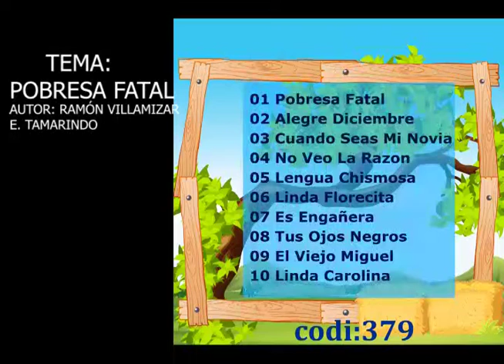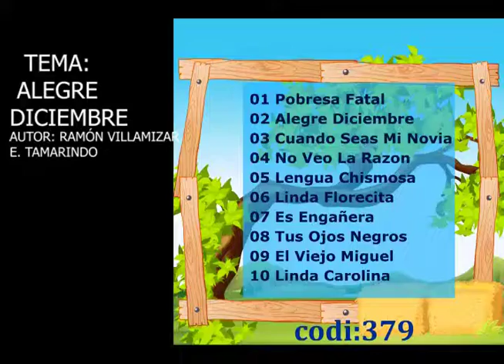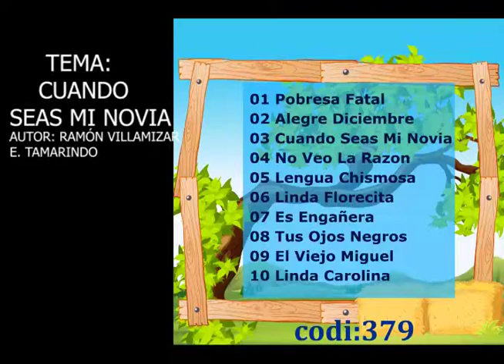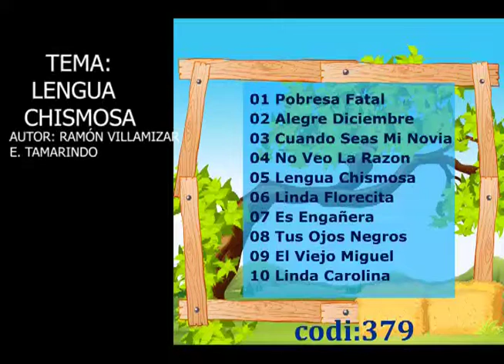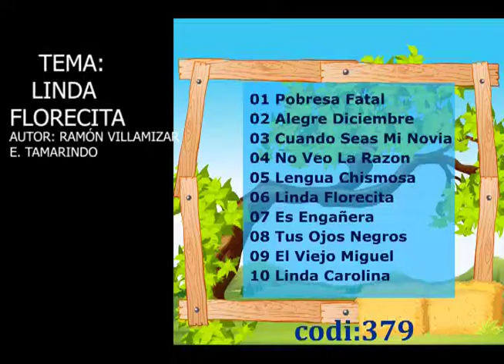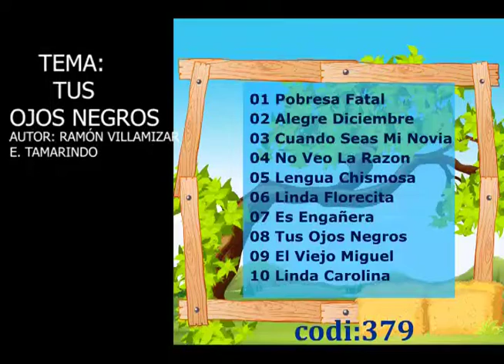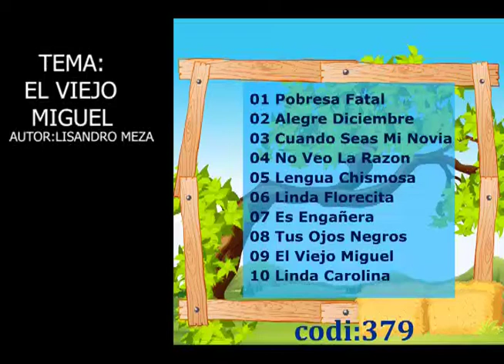LOS RUISEÑORES - GRANDES ÉXITOS DEL MERENGUE CAMPESINO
GRUPO: LOS RUISEÑORES
ÁLBUM: COMPRAME ESTE MERENGUE
MONETIZADO POR: INNERCAT MUSIC
PRODCUTOR MUSICAL: LUIS ALBERTO MANTILLA
CÓDIGO: 379
AÑO: 1989
PAÍS: VENEZUELA